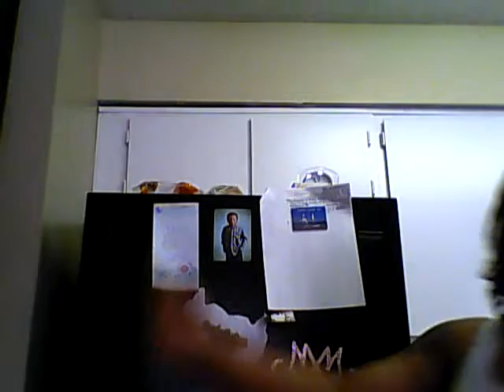Ummm Was Goin Crazy